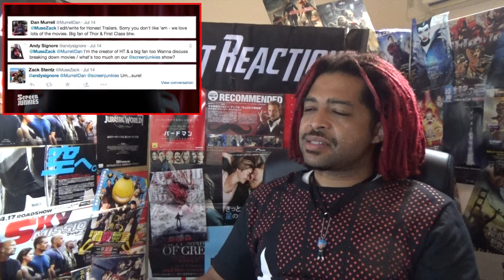Honest Reactions: Thor Writer Watches Thor Honest Trailer : REACTION